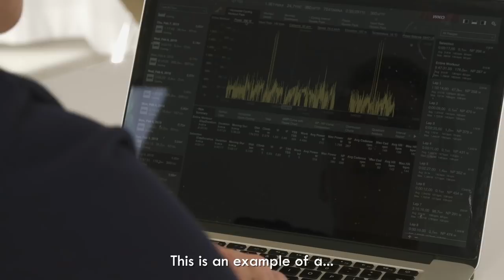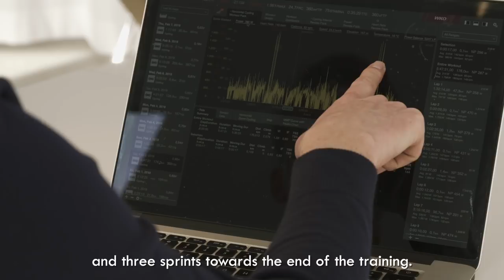Bryton X DQT | Training with the Wolves - Sprinter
Bryton had the unique opportunity to go behind the scenes with Deceuninck Quick-Step’s coach, Koen Pelgrim, to talk about the rigorous training for world-class Sprinters and the crucial role that data collection plays in this process.

In 2018 the team was able to conquer 73 UCI victories, 37 World Tour victories, and became the number one team in the world for the 7th consecutive year and is already showing a promising start to the 2019 racing year.

In order to ensure that the cyclists are heading in the right direction during their trainings and races, the Deceuninck Quick-Step Team prefers to use Bryton GPS Cycle computers to gather all the necessary data and show it to both the coach and cyclists because of their precision accuracy, ease-of-use, ability to sync data to TrainingPeaks and much more.

Ride with the GPS Cycle computer of champions!